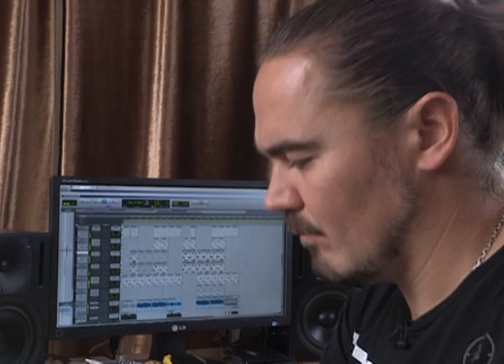Фагот - Валерий Меладзе (Красиво)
Премьера шоу «Як Двi Краплi»! 10 украинских артистов перевоплотятся в звезд мирового шоубизнеса с помощью лучших гримеров, костюмеров и педагогов. Проект является адаптацией самого яркого и рейтингового формата последних лет Your Face Sounds Familiar.